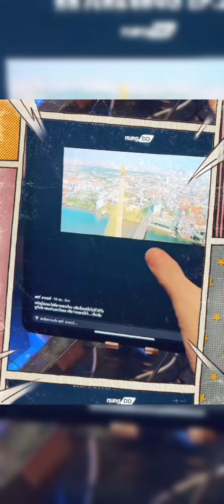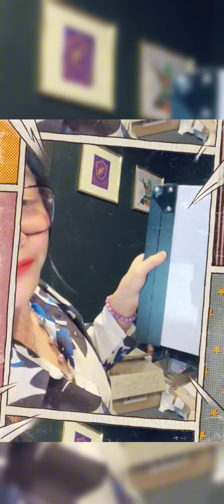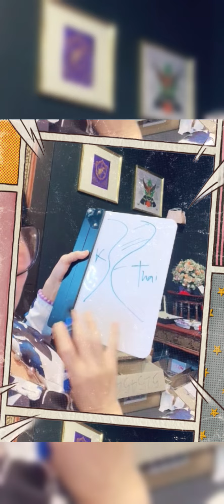อย่าด่ากูเยอะ! ค่าเอฟทีเป็นสิ่งที่ปชช.ไท่ได้ใช้ แต่บวกค่าเอฟทึเพืีอ?